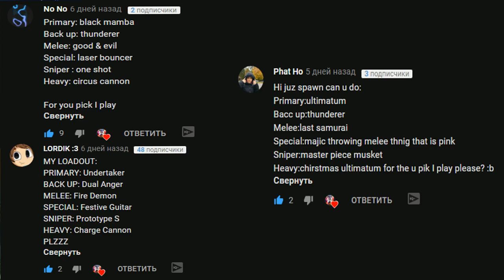You Pick,I Play! #95 - Pixel Gun 3D